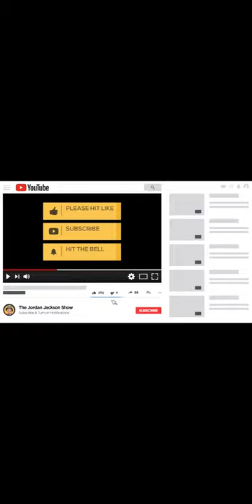Atlanta Man Wants To Buy His Wife Some New Shoes But She Wants The Most Expensive Shows They Have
I Went to Lady Foot Locker to buy her some shoes